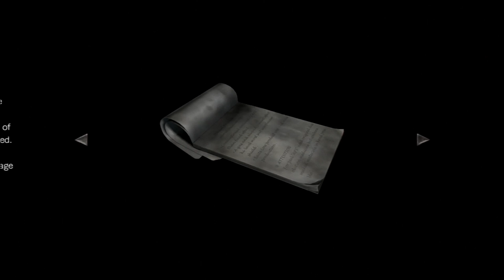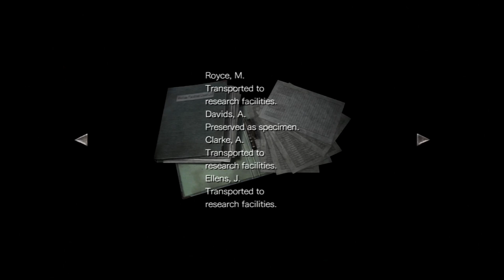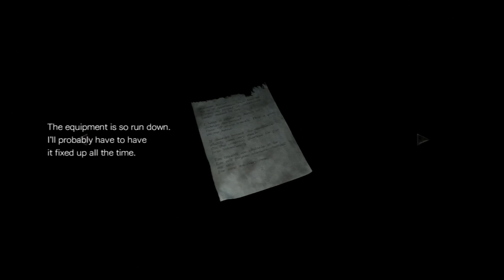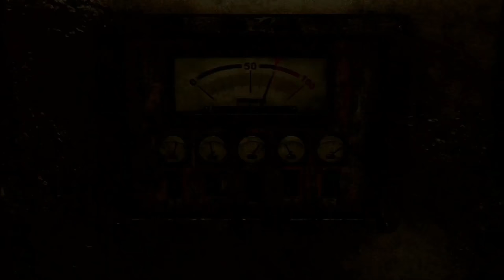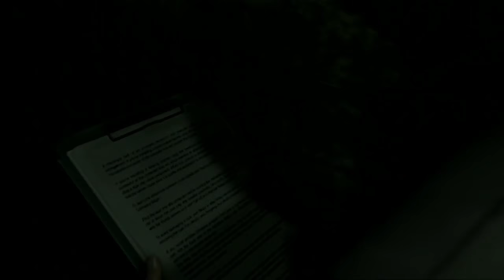Resident Evil 0 [PS3] Playtrough Part 5 of 13 [4K] [No Commentary]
Difficulty - Normal
Platform - Playstation 3
Console - 80GB Fat 3rd Generation CECHK04
Capture method - Elgato Game Capture HD with component cables and video output set to 1080p

Notes - Honest note this one, I am really bad with RE0. This I think is my 2nd or 3rd time trough the game with big gaps after each playtrough. So in this one you see me doing a lot of backtracking because I kepe getting lost. I honestly do not like on how this game worked out... I had to cut a lot of content and speed up bits to make it watchable. But I will eventually come back to this game and I will give it a better go, but the hardest part about this one is the lack of item boxes, because there arent any it this game and with my item hoarding play style makes it really hard to manage stuff.
But as a PS3 gameplay video it works fine, but I hope to get back soon with the other versions and do better runs.

Resident Evil Zero is a survival horror video game developed and published by Capcom. It is the fifth major installment in the Resident Evil series and was originally released for the GameCube in 2002. It is a prequel to Resident Evil (1996) and its remake (2002), covering the ordeals experienced in the Arklay Mountains by special police force unit, the S.T.A.R.S. Bravo Team. The story follows officer Rebecca Chambers and convicted criminal Billy Coen as they explore an abandoned training facility for employees of the pharmaceutical company Umbrella. The gameplay is similar to other Resident Evil games, but includes a unique "partner zapping" system. The player controls both Rebecca and Billy, switching control between them to solve puzzles and use their unique abilities.